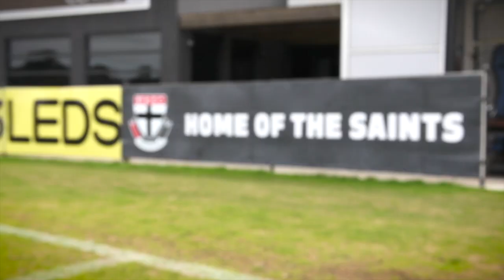Hurricanes visit LHC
Wellington Hurricanes are in Melbourne for the week and are using Linen House Centre as their training base. We caught up with their captain Conrad Smith to see what they think of our facilities.